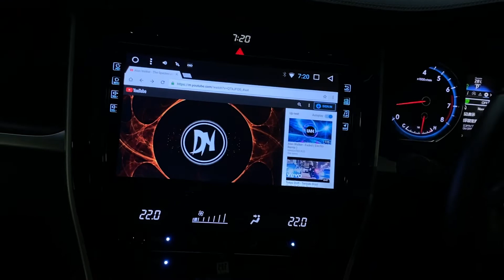Toyota Harrier XU60 upgrade our Android Car Player with Built in DSP 48EQ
Super nice sound and base with our Built in DSP 48Equaliser Android Car player 🥰

Press link to WhatsApp me (I AM YY)